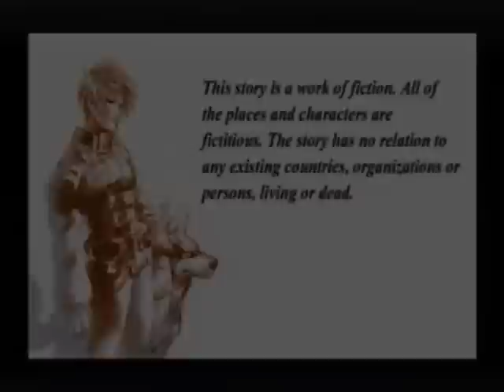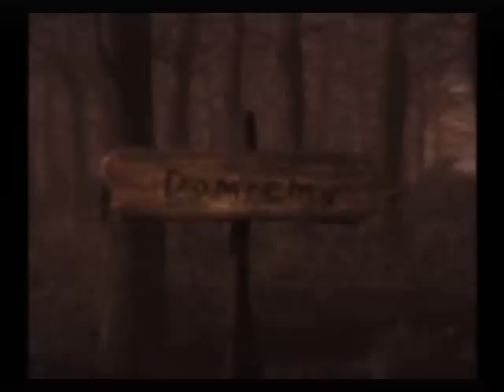Let's Play Shadow Hearts II Part #001 Cut Scenes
Well here's the start of this. Sadly this part is almost all cut scene no play.